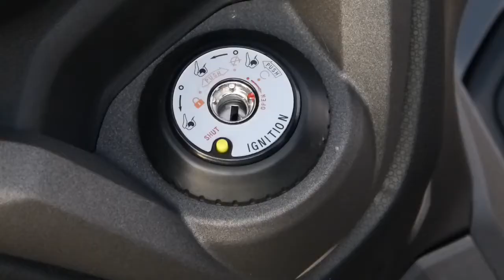Just a Dream | An ASMR Short Film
A man reminisces on the past.